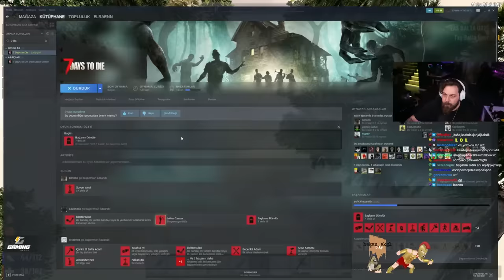ZOMBIE AVCILARI | 7 DAYS TO DIE | BÖLÜM 1